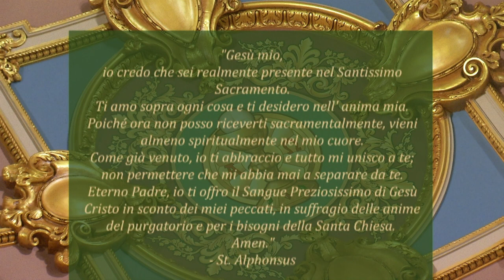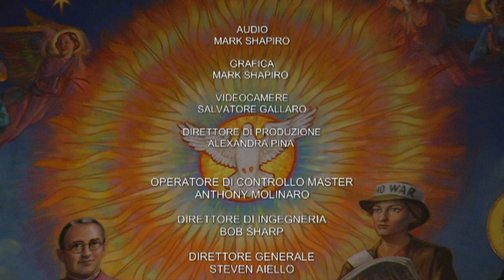Italian Vigil Mass 11 8 20